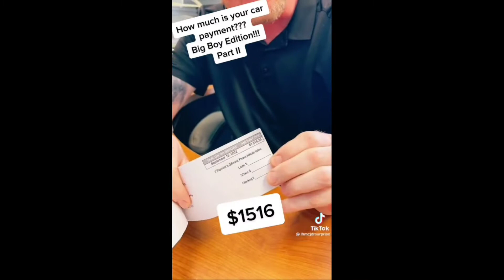Stupid Car Payments!